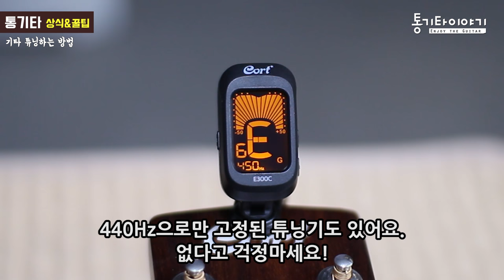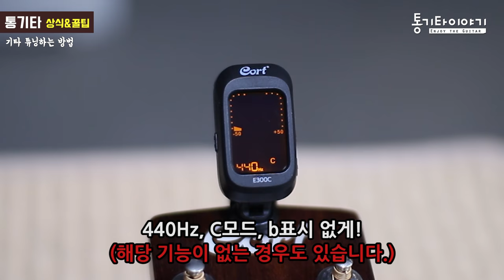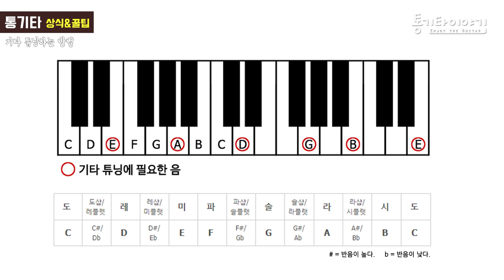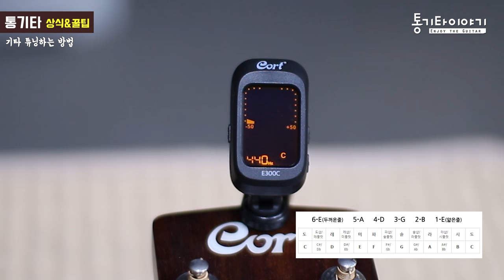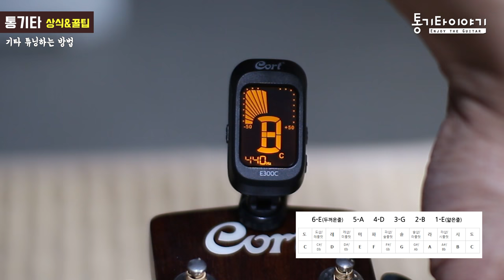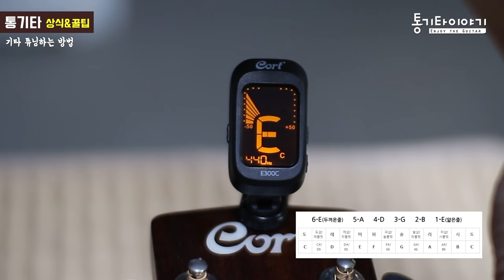기타 튜닝하는 방법을 알려드립니다. By 통기타이야기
00:00 인트로
00:15 440Hz로 맞추기
01:03 크로매틱(C) 모드로 맞추기
01:58 플랫(b)표시 없애기
02:43 음의 개념
03:36 6E 5A 4D 3G 2B 1E
03:58 기타튜닝해보기
06:35 튜닝은 조이면서 하기
07:10 튜닝기에서 다른음이 표시된다면

※ 대부분 줄이 풀어져있던 상황 혹은 새기타줄로 교체한 경우에는 한번 튜닝 후 전체적으로 음이 풀리기 때문에 여러번 튜닝해주시는게 좋습니다.